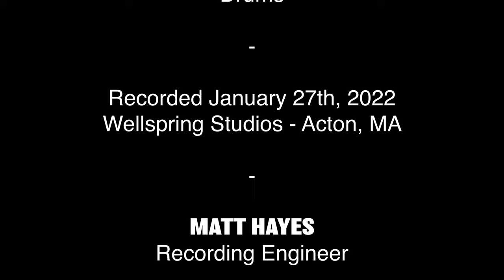Stuck On Storrow head and vibes solo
"Stuck on Storrow"(Greenblatt) from Green Sky. Rich Greenblatt - vibraphone, Mark Shilansky - piano, Greg Toro - bass, Mike Connors - drums, Recorded by Matt Hayes, Wellspring Sound; mixed by Huck Bennert, videography - Joe Musacchia